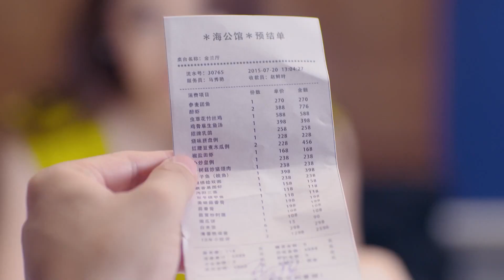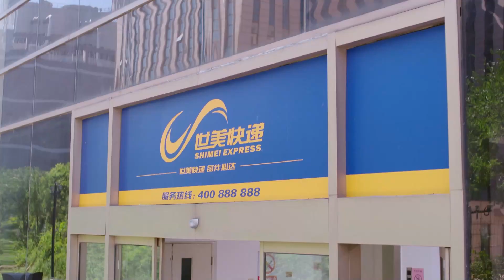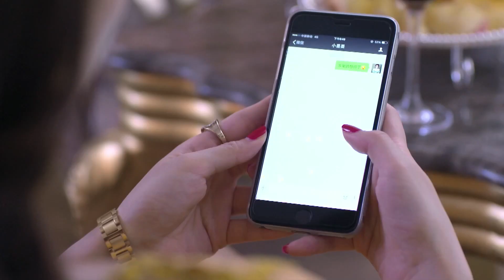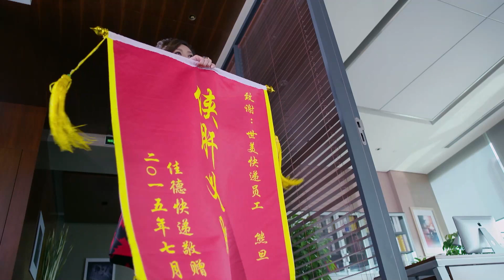《傲嬌女人真好命》03 快遞員“俠肝義膽”拯救“准岳父”，傲嬌女人逼迫玩起“契約戀愛”（主演：杜淳 姚笛 释小龙 高株瑶）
劇情介紹：自幼习武的快递员熊旦来自小山村，有着和大都市价值观格格不入的“侠肝义胆”。有次熊旦代替一个出车祸的同行送快递，意外救了昏迷在家的收件人，却被收件人的外孙女杨一一误认为是肇事者。两人矛盾渐深，成了一对见面就争吵的欢喜冤家。杨一一为了应付老妈的逼婚，哄骗老实巴交的熊旦谈起了“契约恋爱”。两人相互接触的过程中，熊旦所展现出来的原始、质朴的英雄气概和与众不同的浪漫，令杨一一越来越心动；熊旦也逐渐对这个外刚内柔的女孩子越发有了好感。经过一番波折，熊旦和杨一一这对波折不断的有情人终成眷属